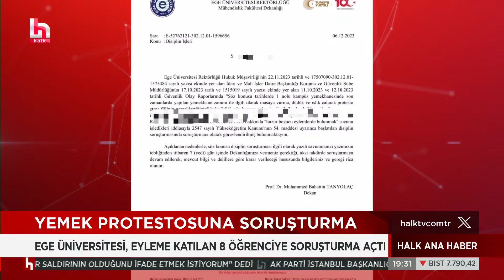Emre Belözoğlu, Hakem Meler'e yumruk atan eski başkan Koca'ya destek çıktı!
CANLI | İrfan Değirmenci ile Halk Ana Haber